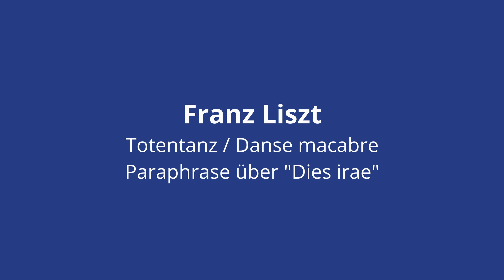F. Liszt - Totentanz for piano solo ; Marta Czech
Recorded on 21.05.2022 in Bielsko - Biała.